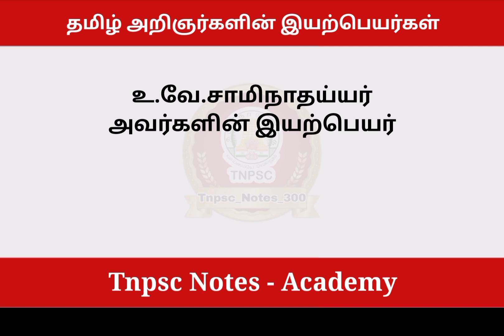தமிழ் அறிஞர்களின் இயற்பெயர்கள் ✨ 1 மார்க் உறுதி 💯 #2024